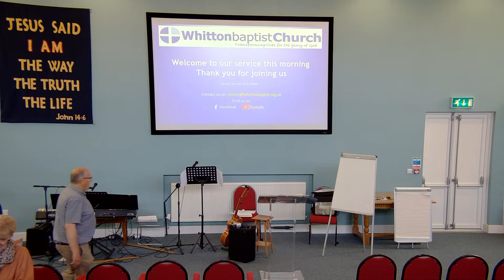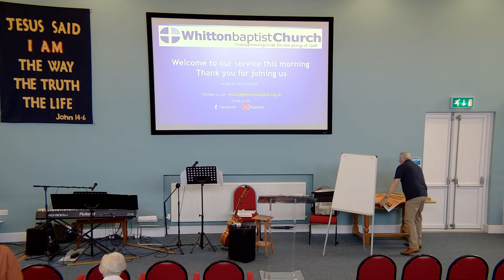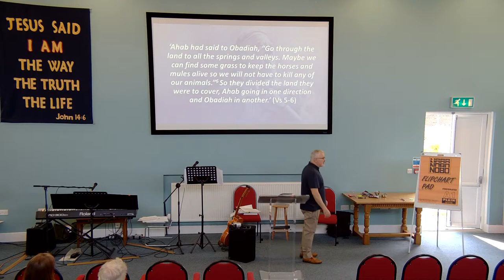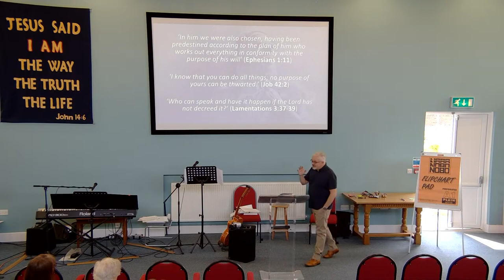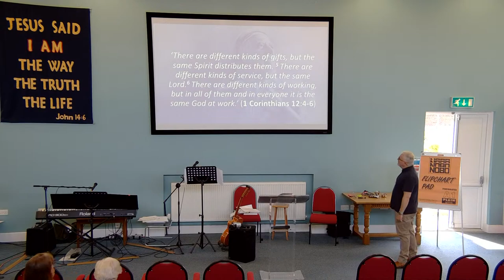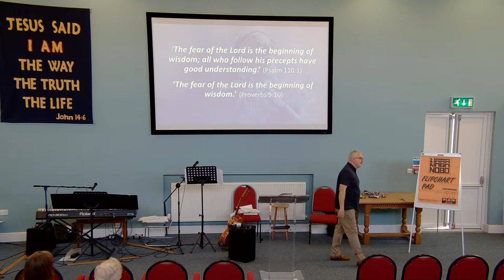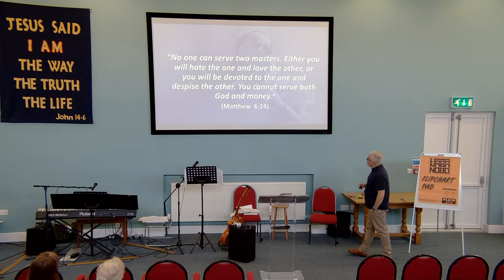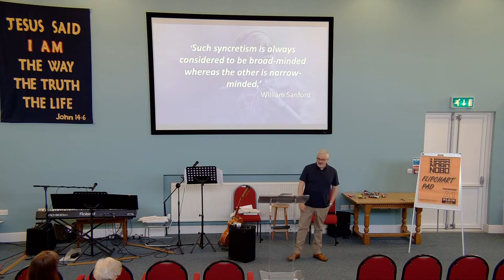Sunday 18 June 2023